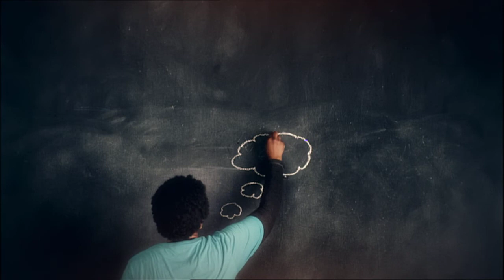Sky Arts Memory Palace promo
Creative: Tara Cauchi
Producer: Jennifer Wettone
Artist: Michael Clarke
VO: Chris Porter

Part of the Sky Arts Ignition Memory Palace project in collaboration with the V&A.